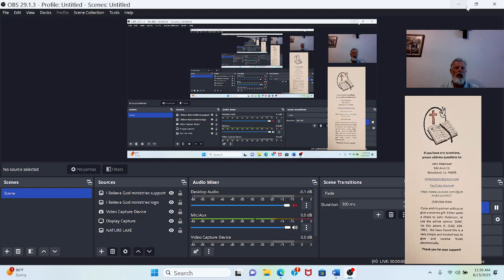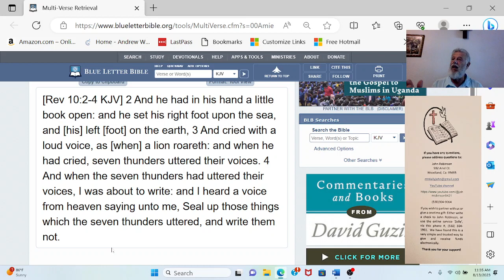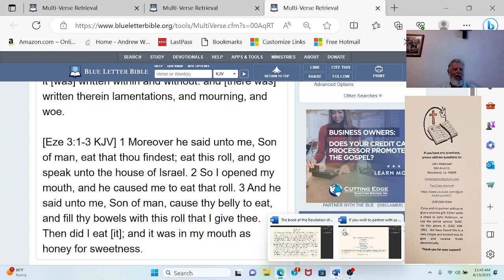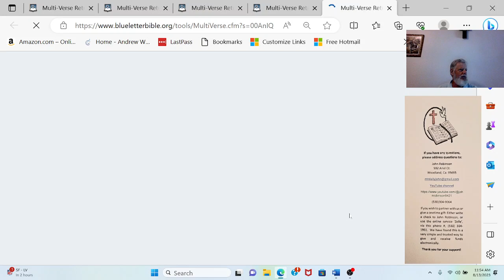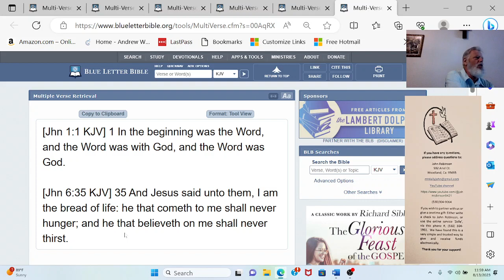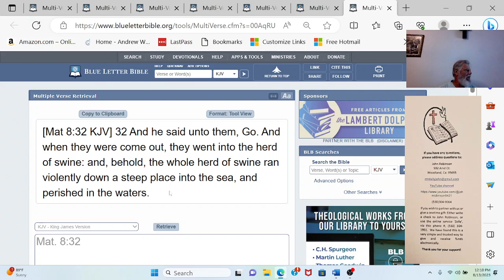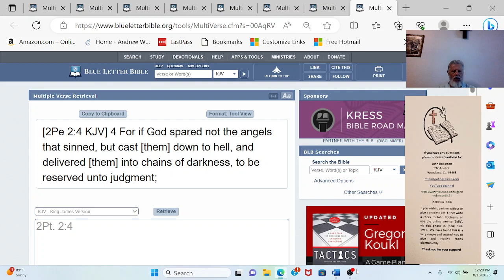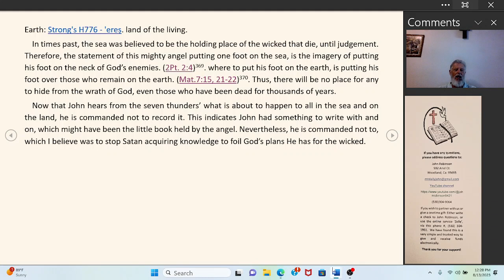2023 08 13 John Robinson (Rev. 10:2-4)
The Little book
Rev. 10:2-4
by John Robinson